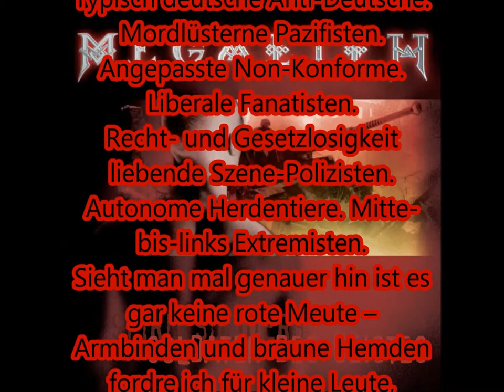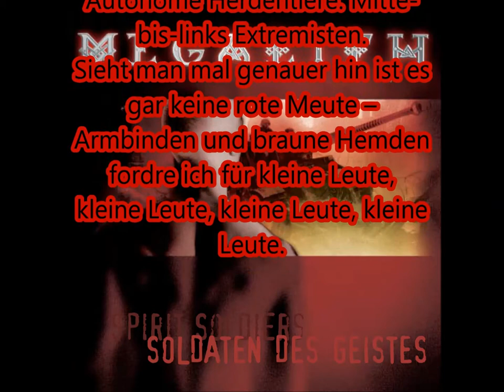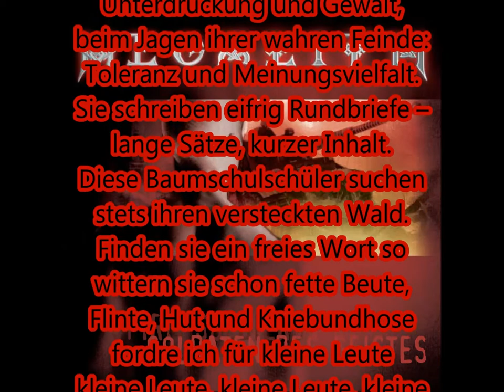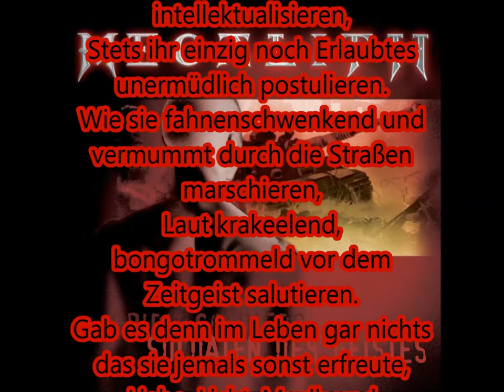Megalith ~ Spendenaufruf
Orpheus: Vocals
Wehwalt: Vocals
Hades: Drums
Karelian: Strings
Hyperion: Strings